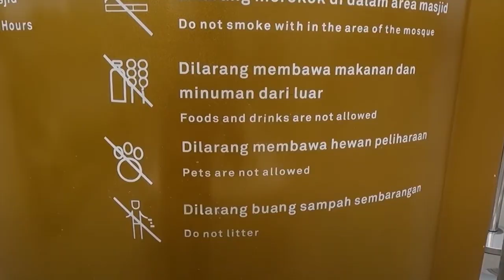Masjid Syekh zayed solo